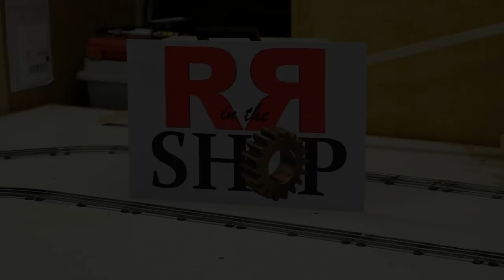Ketchup #62 - Specialty Fixture Plate Build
Thank you for all the support.  I have been ill and finally am back in the shop.  I show some items I picked up on Ebay and gift from Banggood.com.

I also participated in the Secret Santa on Facebook that John Cressey setup, I set a scribe to Edward in New Jersey.  I received a custom hammer from Steven Lang.

I had to make several Dovetail cuttter over the last few months.  I was able to speed up the process by using a 5C  Indexer, and now IO make a fixture plate for it.  This makes it possible to set on the milling machine and bolt down and it is all set at the 30 deg angle for milling the Dovetail cutters.

I also passed 13000 subs during the first week of the new year.